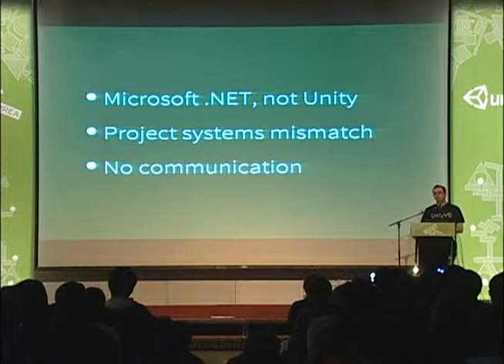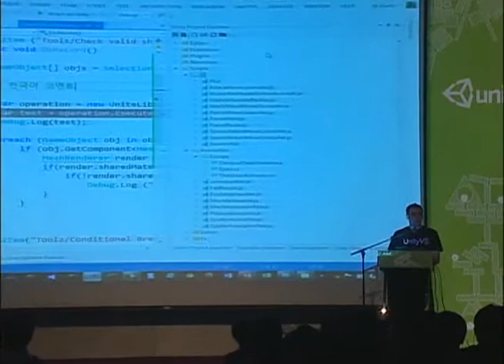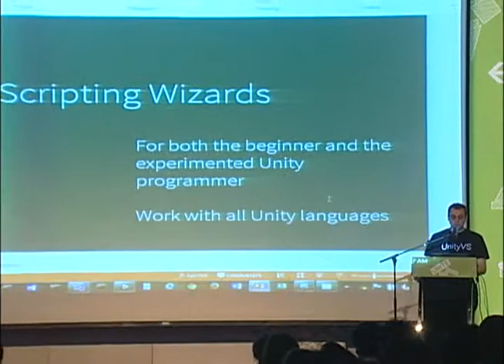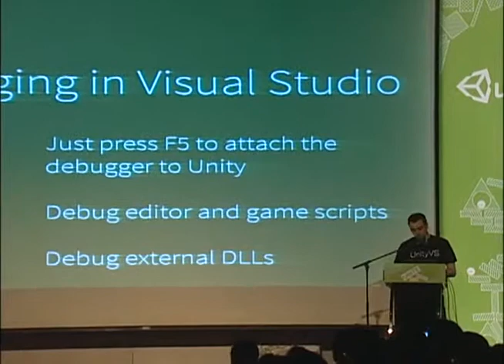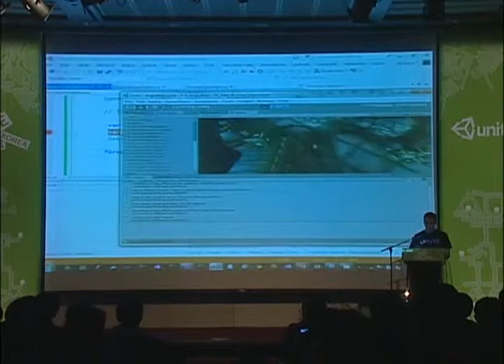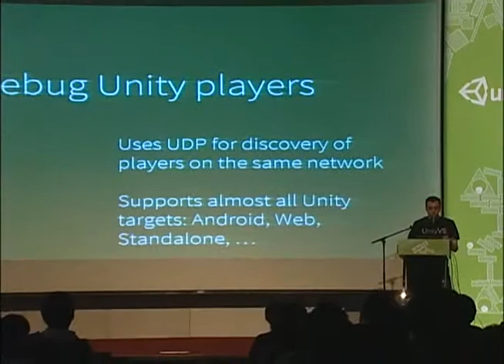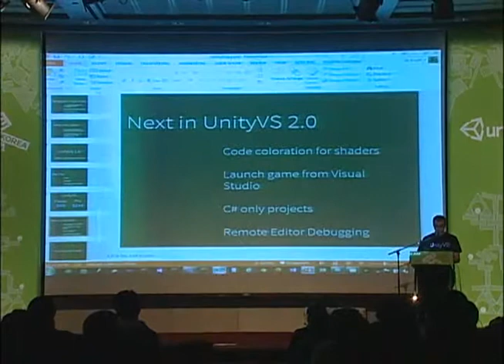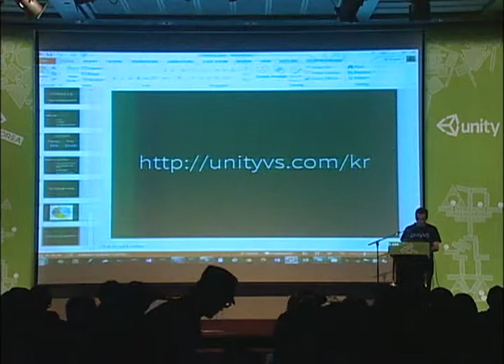Unite 2014 korea - Unity Visual Studio 유니티로 디버깅과 코딩하는 방법 - 신택스토리 Jb Evain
Unity Visual Studio  유니티로 디버깅과 코딩하는 방법 -  신택스토리 Jb Evain